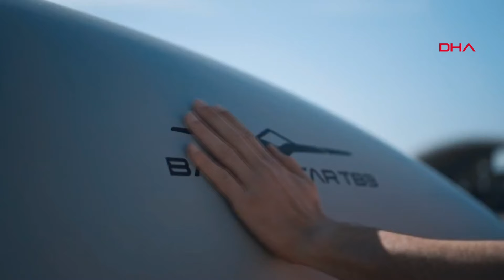TB3 SİHA ilk koşu testini başarıyla tamamladı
BAYKAR tarafından milli ve özgün olarak geliştirilen, katlanabilir kanat yapısına sahip Bayraktar TB3 SİHA (silahlı insansız hava aracı), ilk koşu testini başarıyla tamamladı.

Dünyada kısa pistli gemilere konuşlu ilk SİHA olması planlanan Bayraktar TB3, ilk koşu testini başarıyla tamamladı. Kısa pistli gemilerden kalkış ve iniş kabiliyetine sahip silahlı insansız hava aracı sistemi olan; keşif-gözetleme ve istihbarat görevlerinin yanı sıra kanatları altında taşıdığı yerli akıllı mühimmatlarla operasyon icra etme kabiliyetine sahipti.

GÖRÜNTÜLER PAYLAŞILDI

YERLİ AKILLI MÜHİMMATLAR

İlk koşu testini başarıyla tamamlayan Bayraktar TB3, Baykar tarafından milli ve özgün olarak geliştirildi. Kısa pistli gemilerden kalkış ve iniş kabiliyetine sahip Bayraktar TB3, keşif-gözetleme ve istihbarat görevlerinin yanı sıra kanatları altında taşıdığı yerli akıllı mühimmatlarla operasyon icra etme kabiliyetine sahip.

Deniz aşırı görevlerde silahlı insansız hava araçlarıyla operasyon icra etme kabiliyeti sunan Bayraktar TB3; görüş hattı haberleşmenin yanı sıra görüş hattı ötesi haberleşme kabiliyetiyle çok uzun mesafelerden kumanda edilebilme özelliğiyle de öne çıkıyor.